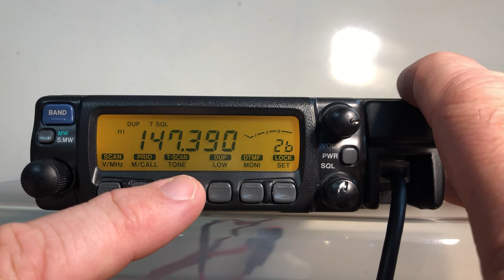Storing a VFO into Memory for an Icom IC-207H